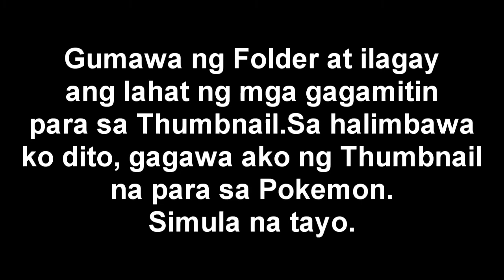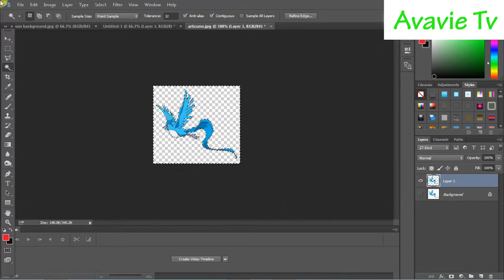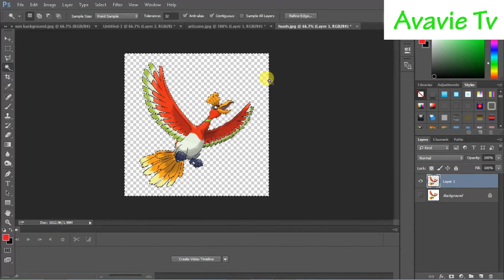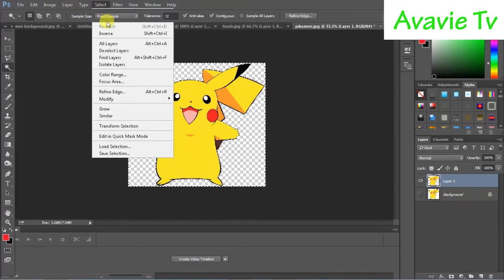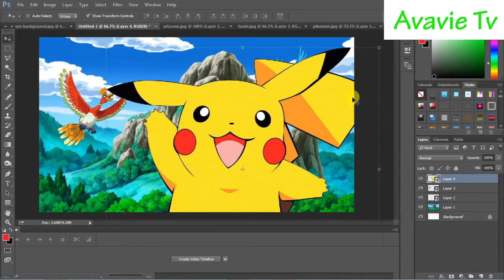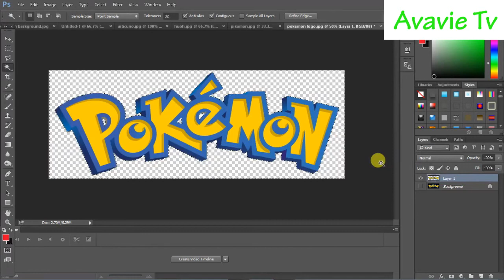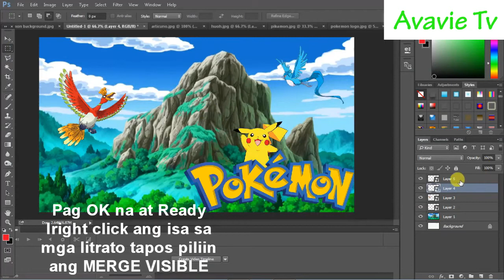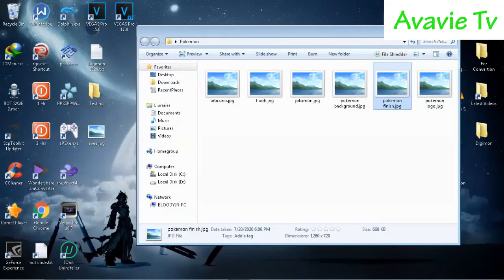PAANO GUMAWA NG PERSONALIZE THUMBNAIL PARA SA YOUTUBE GAMIT ANG PHOTOSHOP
My video is about my twin and family and also about games and video editing.